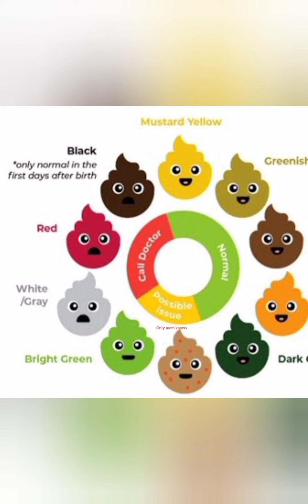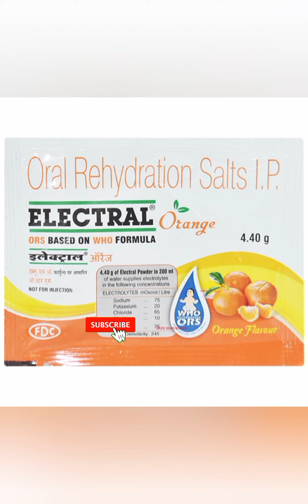बच्चों को हरी पॉटी आना,कारण,इलाज क्या है, हरे दस्त, Green Stool In Baby, Green Stool In Kids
Green Potty in Babies in hindi | बच्चों को हरी पॉटी आना |
Green Stool | Green Poop |
Bachon ko green potty kyu hoti hai, Is green of baby normal?

Hi,
About this video- Stool comes in a range of colors. All shades of brown and even green are considered normal. Only rarely does stool color indicate a potentially serious intestinal condition. Stool color is generally influenced by what you eat as well as by the amount of you eat
नवजात शिशु को जग वाली चिपचिपी खिचड़ी पोट्टी और पानी वाली पोती होने के कारण और उपाय , बच्चों की पॉटी में झाग आना
Why Baby Passes Green Stool, Bache ki Potty mai jhaag ana

Related queries are solved here in this video.
Bache ki Potty Me Jhaag Aana|| Jhag Wali Potty In Baby.
बच्चे की पॉटी में झाग आना।
bacho ko jhaag wali potty
baby ko bar bar potty aana
baby
potty problem in hindi
bache ke dast ke gharelu upay
newborn baby green potty
All about baby potty colour
baccho ko dast
baby is doing liquid potties
green potty in infants
green potty reason in babies,
causes of green poop in kids,
baby ki potty
bacho ko patle dast
बच्चे को झाग वाली पोट
fate dahi jesi poty
navjaat shishu ko jaag wali potty
newborn baby ko potty
green poop in babies
why do infants pass green potty
green stools in infants
color of stools,what causes green poop
what makes your poop green
green poop in infants
green poop infant
baby poop guide
baby diarrhea
green poop infant
baby poop guide
baby diarrhea
green stool
reason for green poop in babies
हरे दस्त, बच्चों को हरी पॉटी आना
treatment for green stool
baby potty problem in hindi
बच्चों को हरे दस्त
bache ki hari potty
शिशु की पॉटी का रंग
बच्चों में हरे रंग की पॉटी होना
Green Poop in Baby
baby poop in hindi
bache Hari potty kyu karte hain
bache Hari potty kare to kya karna chahiye
बच्चे हरी टट्टी क्यों करते है